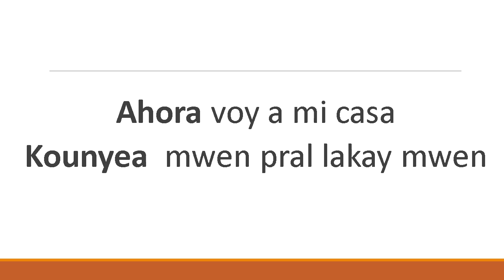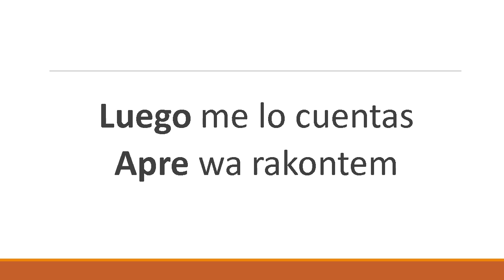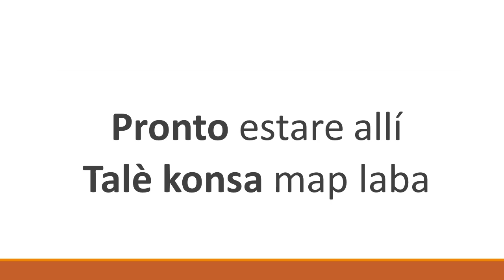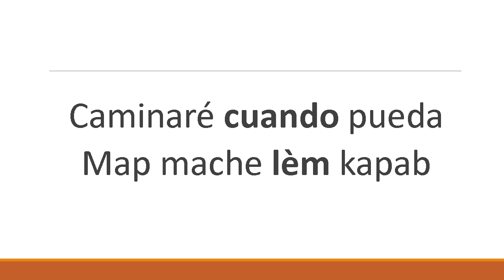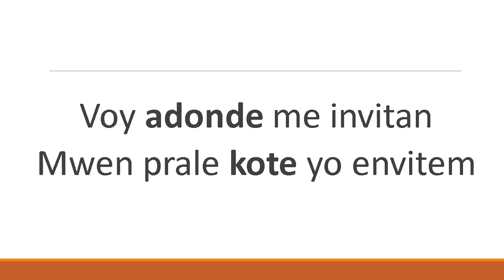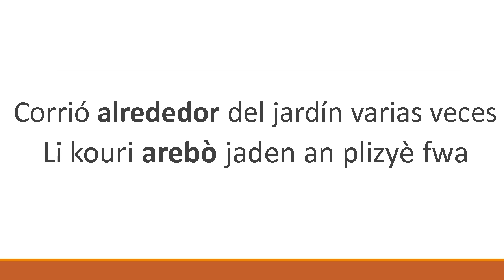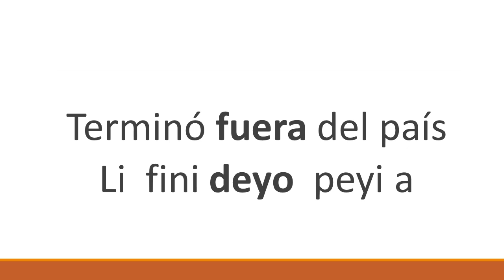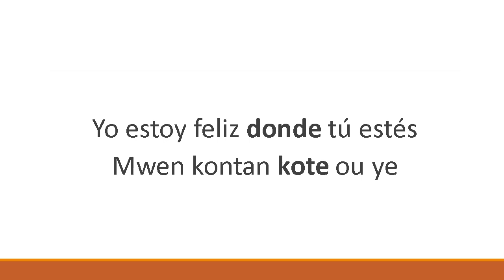Oraciones con Adverbios de español-Creol